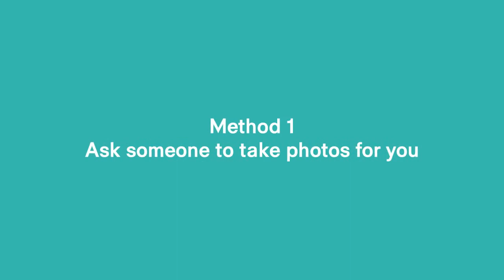How to take Before and After Photos